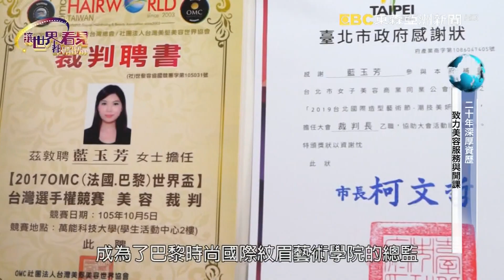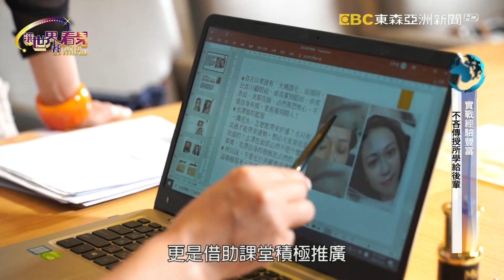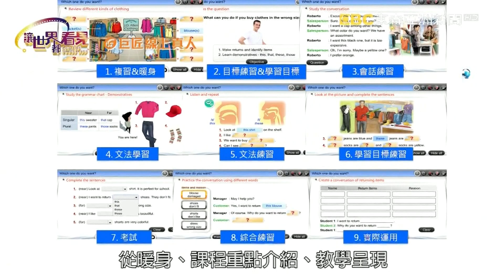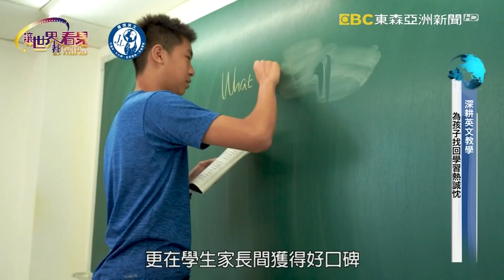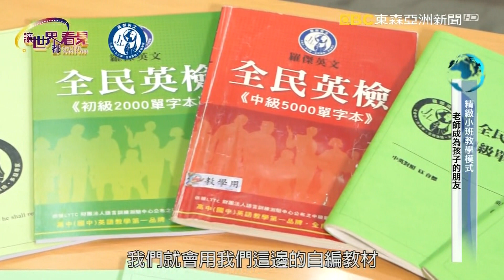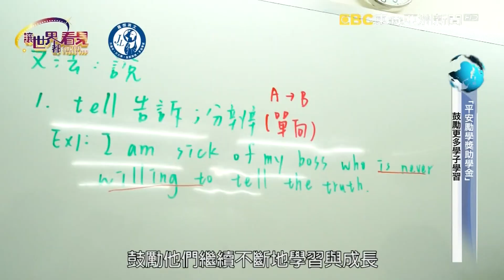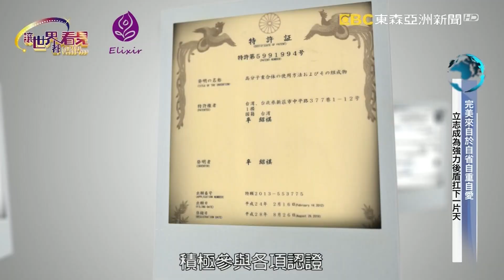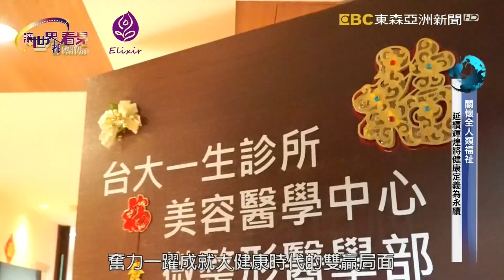東森亞洲新聞台【讓世界都看見】第10集–教育與創新的領導產業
■ 藍玉芳老師–美的專家藍玉芳老師，首次開課引領美學產業風潮！

■ 巨匠線上真人–網路科技、跨行動載具與線上老師三合一的線上教學平台。

■ 羅傑英文–因材施教專業教師團隊，精緻小班英文培訓，讓孩子贏在起跑點！

■ 醫立赦酒神–發明學霸辛博士SACA專利，建構消化道強而有力第一道防線。